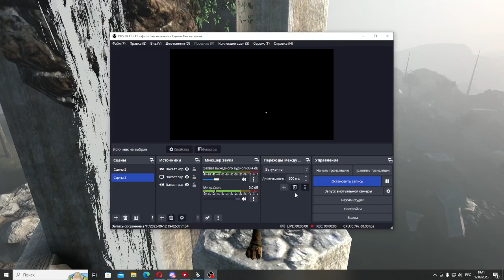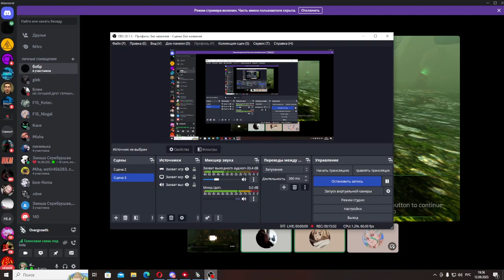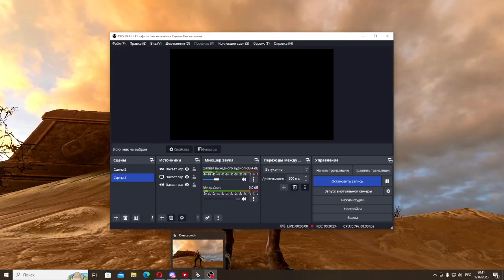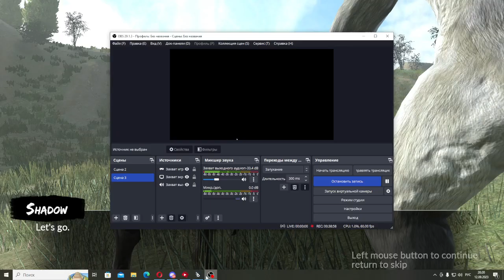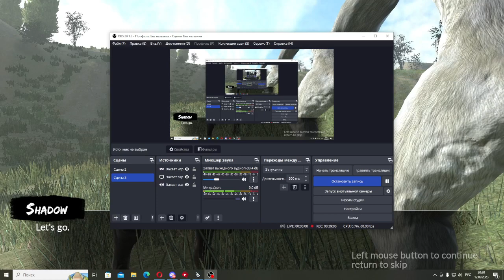Overgrowth#4|Конец 1 главы-/-Начало 2 главы